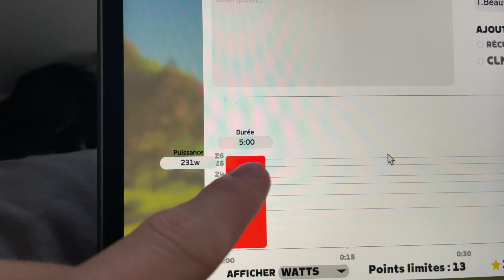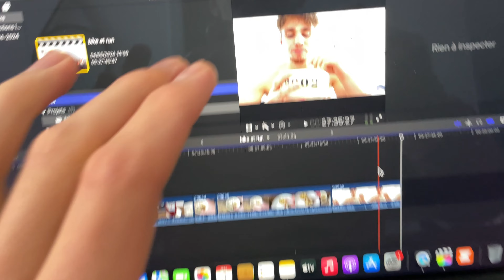Ma Première Transition Vélo/Course à Pieds (Prépa IronMan)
Je réalise ma première transition vélo / course à pieds dans cette vidéo !

Nous sommes à la 3ème semaine de cette prépa IronMan et les entraînements commencent réellement à être intéressant, j'aime ça !!🔥

Concernant cette transition, j'ai trop kiffé, la partie vélo était assez simple mais par contre, la transition running m'a encore jouée des tours...🙄